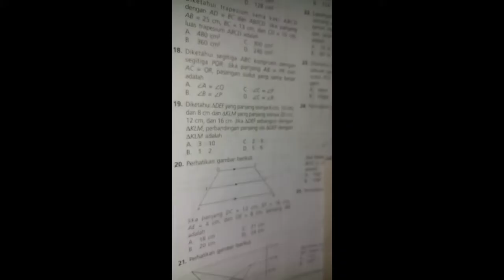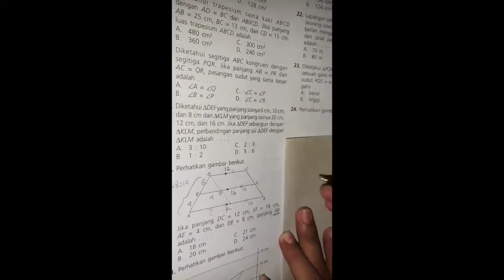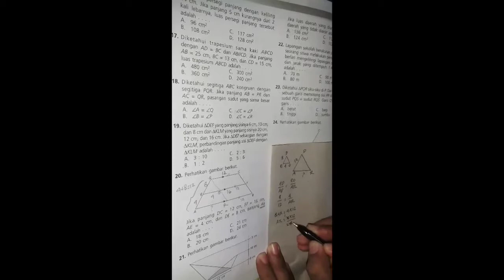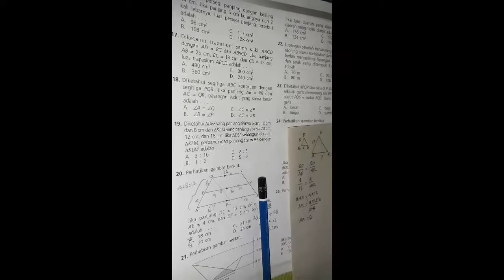Keren banget!!! Cara menjawab Soal kesebangunan bentuk trapesium!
Ini adalah cara menyelesaikan soal kesebangunan berbentuk trapesium yang memakai garis tengah.
Jika ingin pembahasan soal matematika lainnya : Jenjang SD, SMP, SMA / Sederajat silahkan tulis dikolom komentar.
Terimakasih!

Keep stay tune & don't forget!